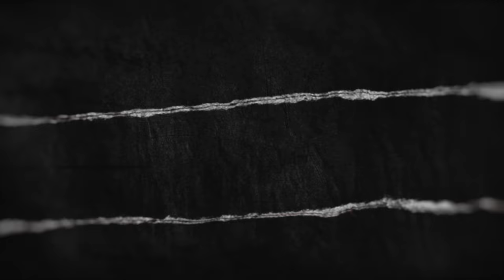Gaziantepspor ile Avrupa’yı Sallayan Bülent Bölükbaşı Anlatıyor | Türkiye’nin En İyisi Sergen Yalçın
SportBox’ın bu haftaki konuğu birçok Anadolu takımının formasını giyen Bülent Bölükbaşı… Moldova ekibi Sheriff’te antrenörlük yapan Bölükbaşı, hayatından kesitleri, Türk futbolunun sorunlarını, pro lisans gerçeklerini, Arda Turan’ı, Sergen Yalçın’ı, Alex’i ve birçok konuyu konuştu. İyi seyirler…

SportBox, Türkiye tarihine geçen sporcuların hikayelerini üreten yeni bir medya mecrasıdır. Çalışmalarına Mayıs 2022’de başlayan SportBox ve ekibi, yeni dünyada yeni medyanın tüm unsurlarını kullanarak bundan sonra her pazar karşınızda olacak. Başarı hikayelerinden güncel konulara, gençlere motivasyon unsuru olacak konuşmalardan yeni dünyaya kadar birçok alanda yaratıcı kurgu ve müzik kullanılarak video içerikler üretir.

Bizi Instagram'dan takip etmek için; @sportboxweb
Bizi Twitter'dan takip etmek için; @sportboxweb;
Bizi TikTok'ta takip etmek için; @sportboxweb
Bizi Facebook'ta takip etmek için; @sportboxweb